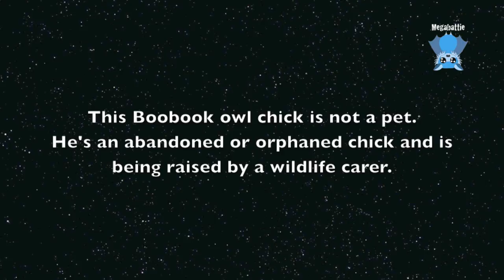Ultra cute Boobook Owl chick: this is Hooty McOwlface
This is Hooty McOwlface, a Boobook Owl.
Boobook owls are the most common owl found in mainland Australia. They are funny little feather people in care, and spend a lot of time jumping and tearing up random sponges, cloths, toys and blankets while practising pouncing. They are very loving when small but become very aloof and predatory as soon as they begin to self feed. They often become aggressive with the carer and that is the time a carer knows they are ready to be released.

Hooty was released aged about 6 months.

The birdsong in the background towards the end of the video is a currawong.

Video by Cat Coake.